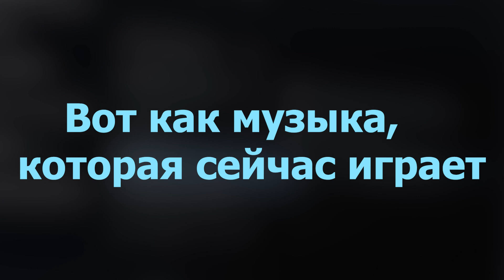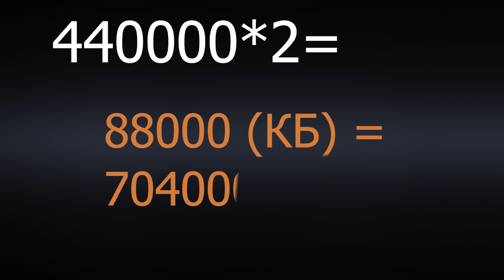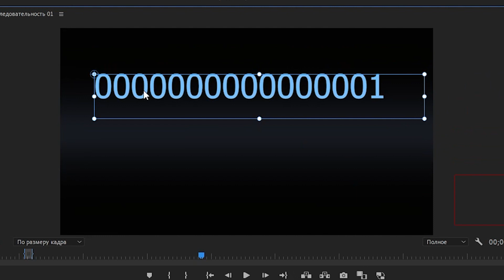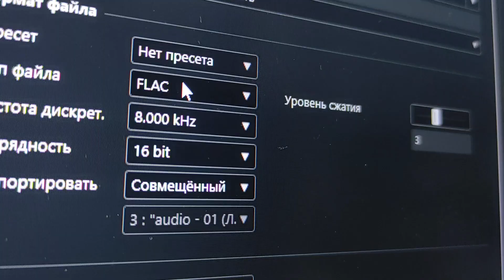Как FLAC сжимает музыку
В этом видео ведущий, который НЕ умеет объяснять объяснит вам, как FLAC "выжимает" половину файла музыки, оставляя её точно такой же, как оригинал.